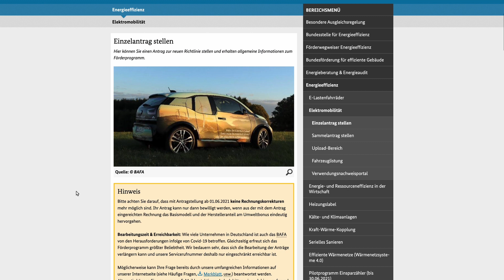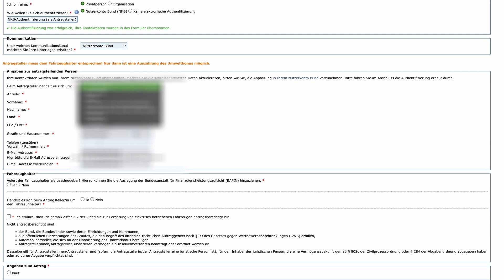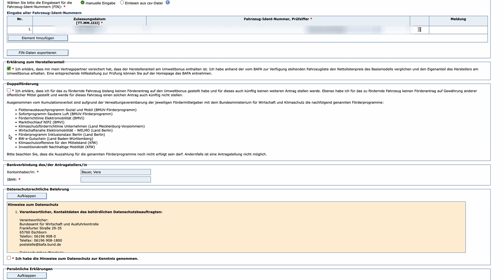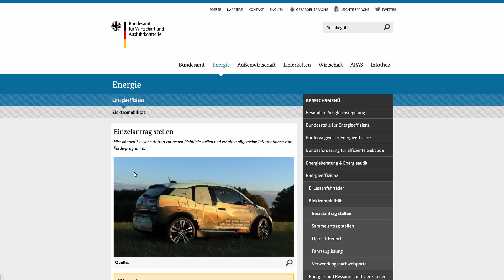Umweltbonus fürs E-Auto beantragen: Schritt-für-Schritt-Anleitung | Tech like Vera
Ich habe meinen Umweltbonus für den ID.3 innerhalb von einem Monat bekommen und ich zeige euch in diesem Video, wie ihr euren Antrag stellt.